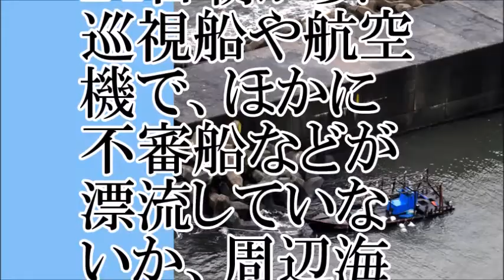【北朝鮮 漁船漂着】漁途中で故障か【ちゃんねる大和】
【関連動画】
【衝撃】「北朝鮮から来た」秋田の海岸に木造船が漂着、近くで国籍不明の男性8人を確保！北朝鮮が難民漂着先ルートを探索か！現実みを帯びてくる！イカ釣り漁船！！！（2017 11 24）
北朝鮮の生活と食糧難！日本に不審な漁船が漂着する仰天の理由とは？追い詰められた金正恩政権が崩壊寸前？
”日本に漂着した北朝鮮製兵器”が『途轍もなく情けない代物』で専門家が大興奮。貧しいお家事情が反映されている模様
【北朝鮮崩壊】脱北？の北朝鮮小型船が半月間以上漂流して日本海沿岸に漂着 ：民間人が発見 いよいよ北朝鮮飢餓地獄か